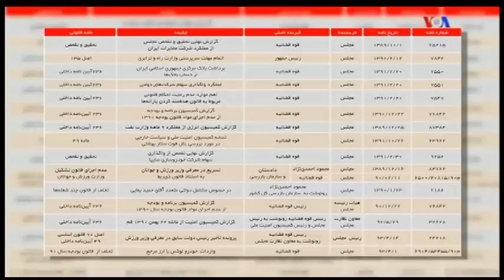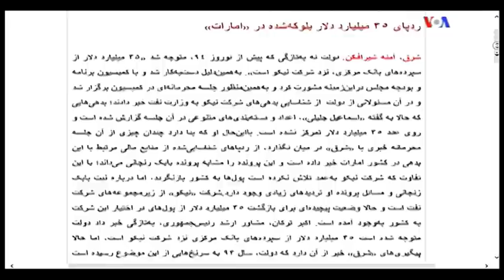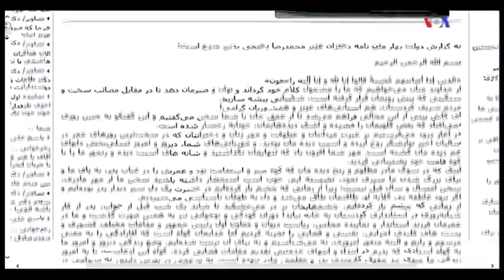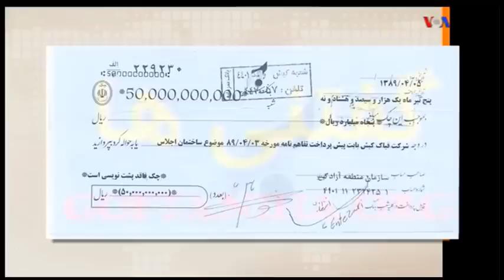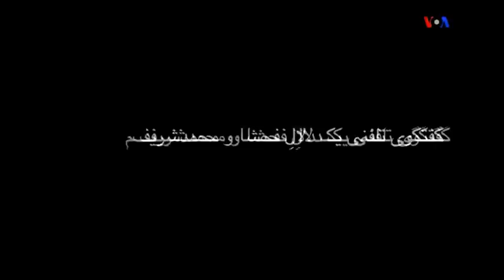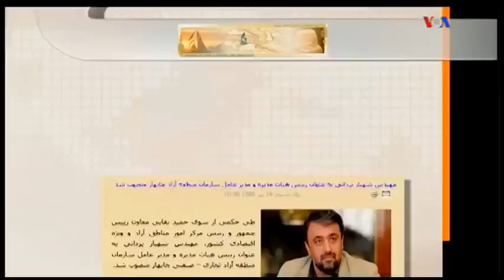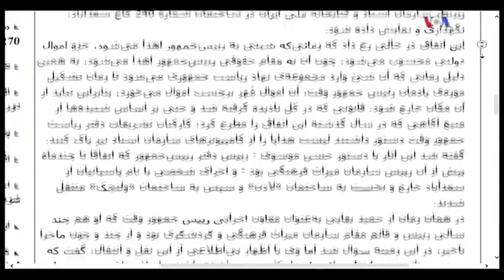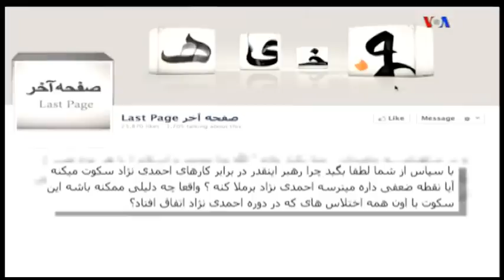VOA Persian, مهدي فلاحتي « دزدان محبوب رهبر » ـ سفارش سکس؛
IRAN, MAHMOUD AHAMDINEJAD, MEHDI KHAZALI, RAHIM MASHAEE, HAMID BAGHAEE, MOHSENI AZHEIE, MEHDI FALAHATI,